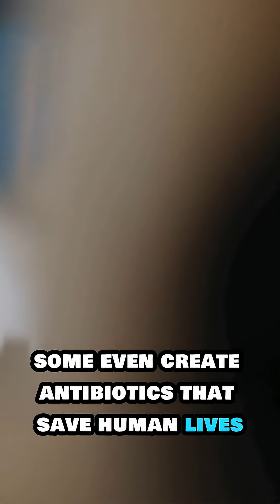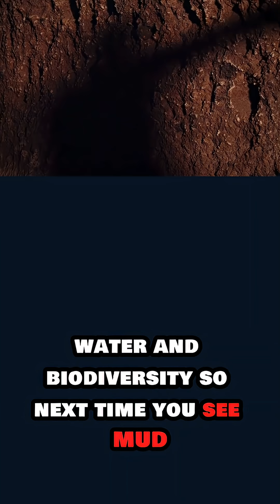This isn’t just dirt. It’s one of the most alive places on Earth. 🦠🌍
A single tespoon of healthy soil holds over a billion living organisms — more than the population of Earth!
Bacteria, fungi, protozoa, and tiny insects… all working together to grow our food, clean our water, and keep the planet alive.

We walk on it every day… and never realize the world it hides beneath.
Soil isn’t dead. It’s the beating heart of Earth. ❤️

Respect it. Protect it. Because without it — we’re nothing.